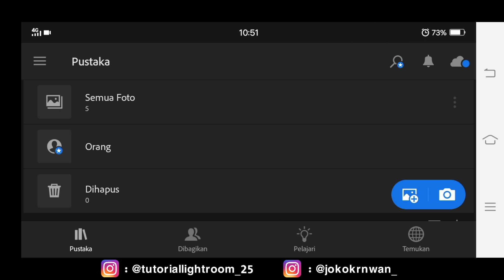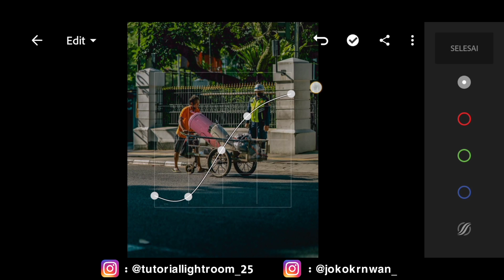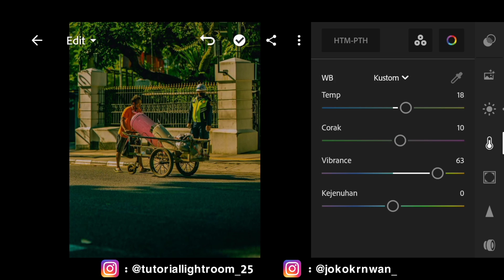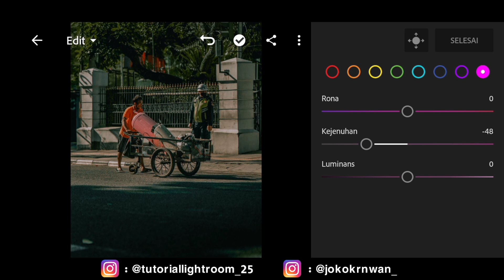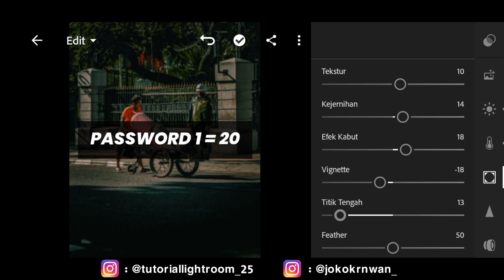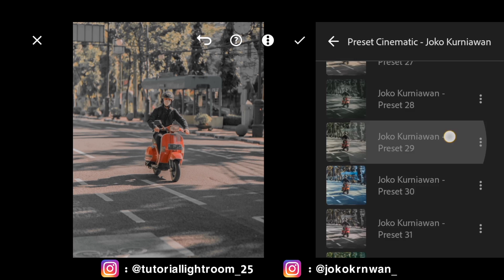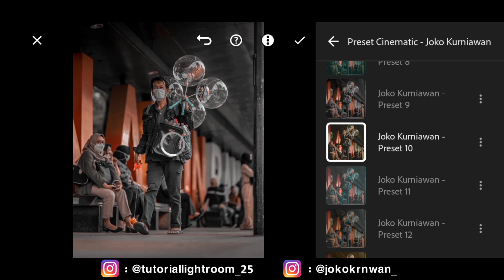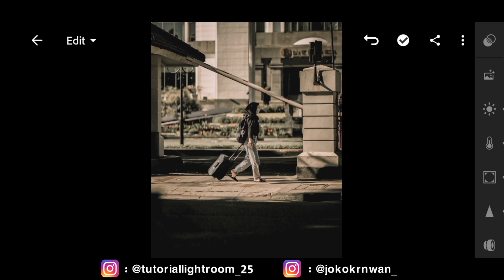Free 50 PRESET LIGHTROOM TERBARU 2021 | Lightroom Cinematic | Preset Lightroom Selebgram 2021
🔴 Hai semuanya kali ini aku share lagi preset lightroom ala selebgram, jika kalian suka dengan video ini jangan lupa buat tekan tombol subscribe, dan jangan lupa juga buat tekan tombol loncengnya, like video ini, comment, and share .

CATATAN PENTING
◾Untuk MenDownload Preset XMP Dan DNG, Kalian Bisa Memilih Mau Menggunakan Link Download "Passdropit" Atau "Link MediaFire"

📌 Admin Menyediakan 2 Jenis Link Sekaligus Yaitu :
   🔹Link Passdropit
   🔹Link MediaFire
◾Password Link Passdropit / Link MediaFire Itu Sama Aja.
◾Jadi Terserah Kalian Mau Menggunakan Link Yang Mana Aja.

📌TIPS MENEMUKAN PASSWORD :
◾Cukup 1 Kali Nonton Dari Awal Sampai Akhir Jangan Di Skip, Karena Nanti Bakalan Ada Notifikasi Suaranya Ketika Passwordnya Muncul.
◾Password 1 dan 2 Itu Di Gabung
   🔹Contoh :
   🔹Jadi PASSWORD Yang Benar Adalah  1234
◾Kuy Support / Dukung Admin Dengan Donasi Di Sini ⬇️

BACA DULU SEBELUM DOWNLOAD ⬆️
Preset Untuk Pengguna Android ( Preset XMP )
📌LINK Passdropit

Preset Untuk Pengguna IOS ( Preset DNG )
📌LINK Passdropit

▪️Pict Instagram : @akbnugroho

▪️Pict Instagram : @akbnugroho